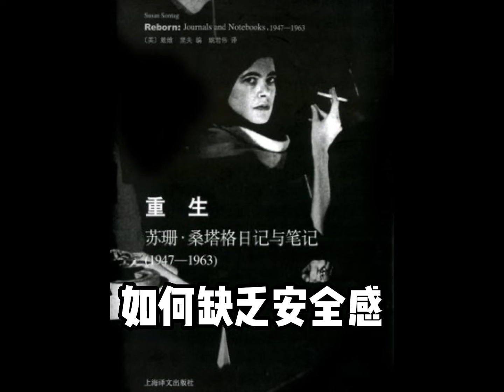思想家苏珊桑塔格 ｜Mrsstory她故事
欢迎来到我的频道！探索女性先锋特质，看见生命更多可能！
Welcome to Mrsstory她故事 — All about the Inspiring women !

 世上最令人向往的是忠实于自己的自由，即诚实。 —苏珊·桑塔格 《重生：桑塔格日记和笔记》

小红书/REDBOOK：Mrsstory她故事
视频号/公众号/Wechat: Mrsstory她故事
抖音：Mrsstory她故事